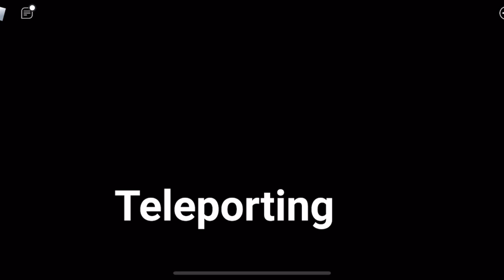GHOSTS IN ROBLOX?! | GHOSTS AT THE DOOR WITH MULIPLAYERS IS CRAZY